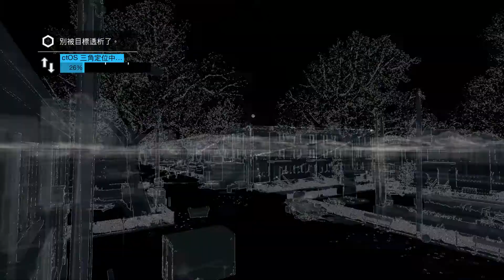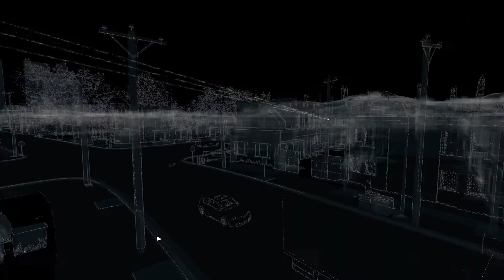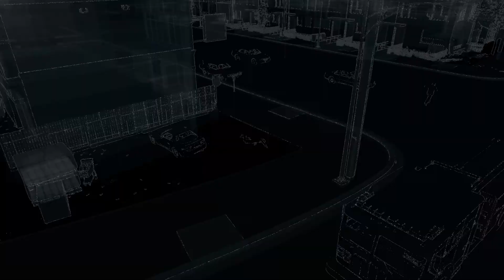Watch Dogs - Using Beauty Parlour Roof (H32)